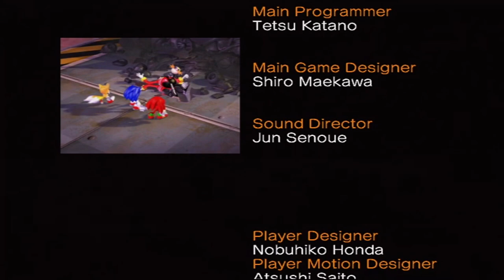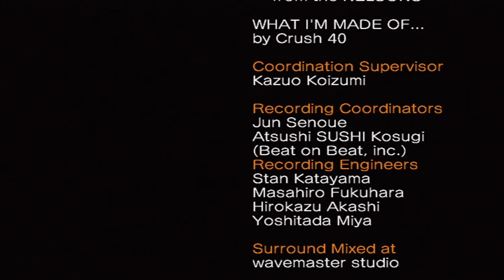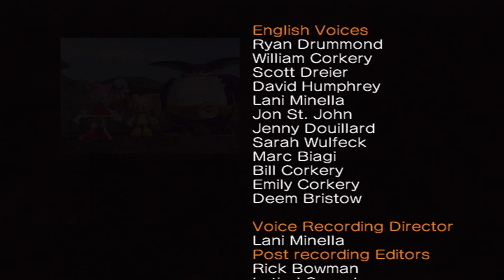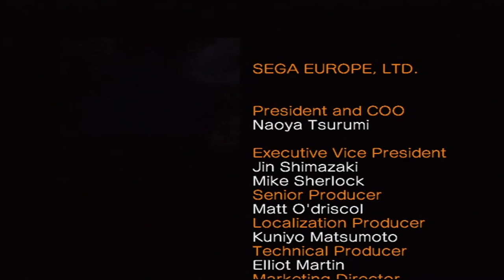SONIC HEROES ACTION REPLAY w/ UDJ & TheNSCL - FINALE - What Goes Up, Must Come Down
It's over, finally. Let's play a better Sonic game next time, yeah?